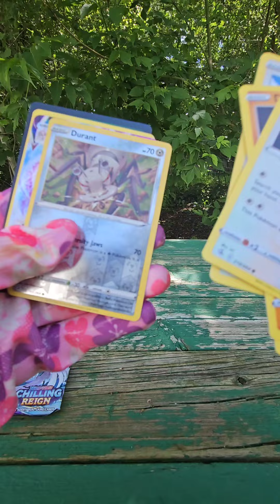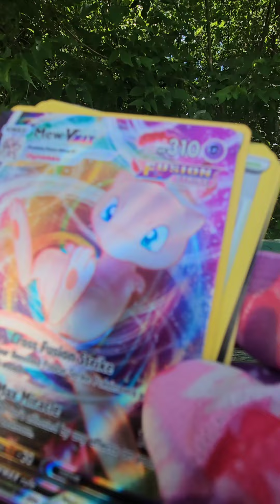I Pulled a Nice One!!! ✨️🎉